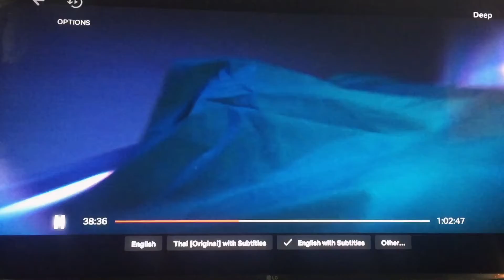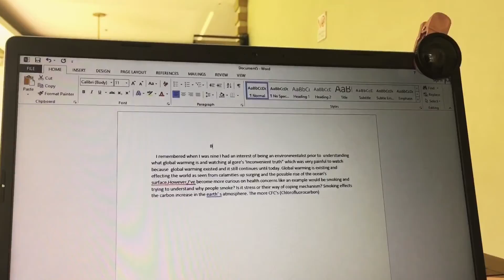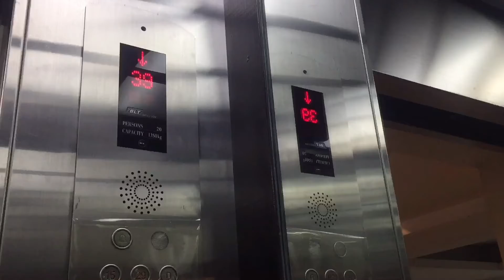Mundane vlog diaries|Casual and updates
A new video just did a digital detox and needed a break from chaos.I hope everyone is pushing and staying safe!